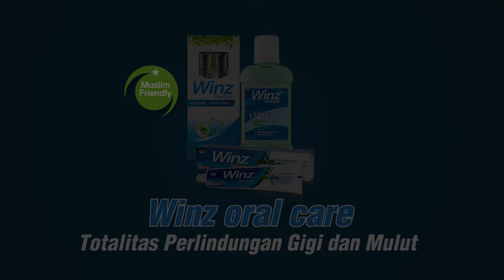Winz Oral Care Ad Series: Gigi Sensitif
Client: CNI Indonesia

Video ad series for Winz Oral Care. A comedy advetorial video to promote Winz Oral Care as the solution for your common oral issues. Check this out and watch other ad series!